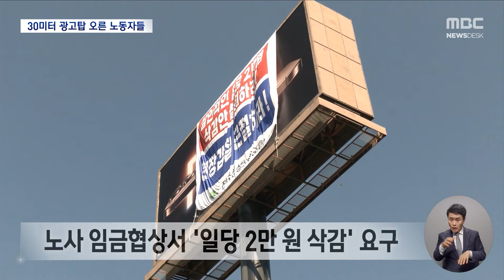'2만원 삭감' 놓고 30미터 광고탑서 고공농성 (2024.10.05/뉴스데스크/MBC)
국회 앞 30미터 높이의 광고탑에 올라간, 건설 노동자 2명이 4일째 고공 농성을 벌이고 있습니다.

가뜩이나 해외에서 온 이주노동자들에게 일자리를 뺏기고 있는데, 올해부터 일당을 2만 원씩 삭감하자는 주장이 나오자, 여기에 반발하는 겁니다.

'일당 2만 원'을 놓고, 노사가 강하게 대립하고 있습니다.